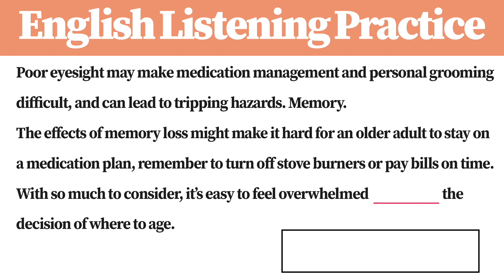[1 Minute] English Listening Practice W4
Let's fill the blank space with a word !
English, Anglais, Englisch, ingles, inglês, английский язык, अंग्रेज़ी, 잉글랜드 사람, ภาษาอังกฤษ, Bahasa inggris, 英語,
Speaking, parole, Reden, oratoria, ato de falar, Говорящий, बोला जा रहा है, تكلم, 말하기, การพูด, การปราศรัย, Berbicara, スピーキング,
Listening, l' écoute, das Hören, la escucha, a ação de escutar, прослушивание, सुनना, استماع, 귀를 기울임, การคอยฟัง, pendengaran,リスニング,